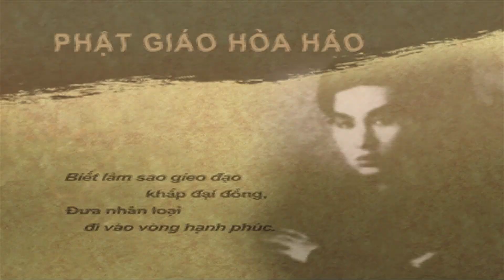PGHH 2023 04 29 Part 1 HẾT VÔ MINH LÀ GIÁC Huyền Tâm